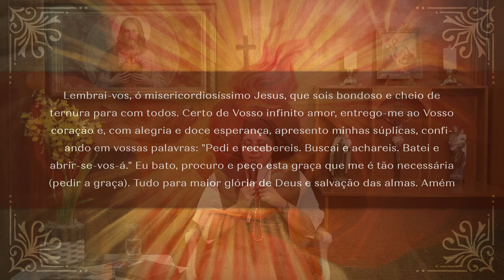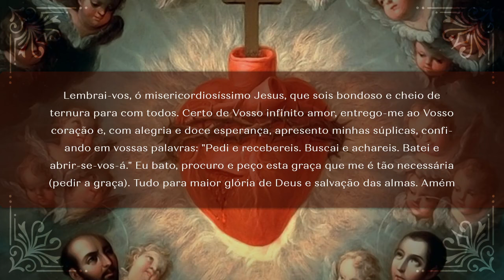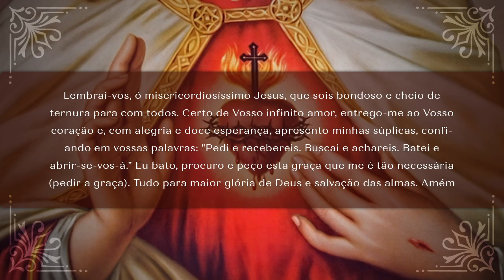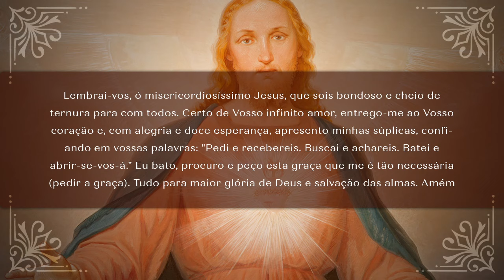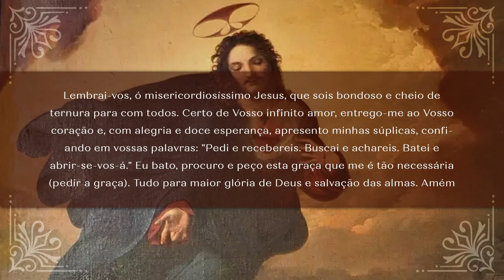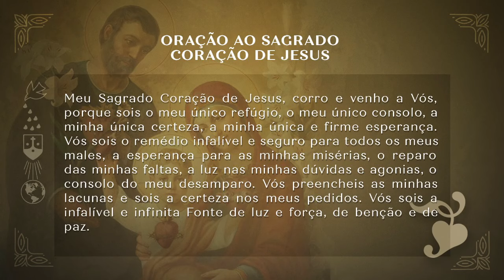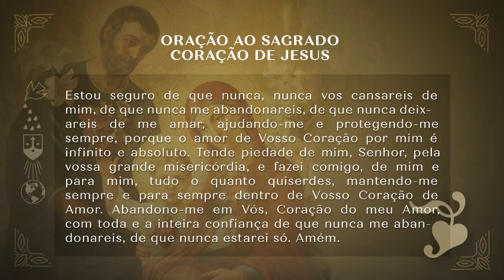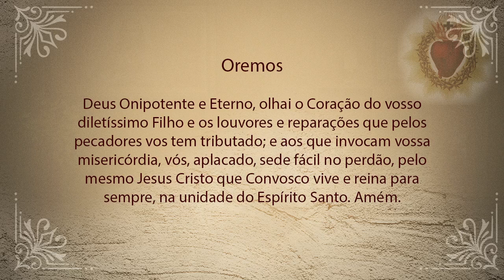Live 01 | Entronização dos 3 Corações (completa)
Postamos a live completa, com a parte que perdemos devido ao erro no Youtube. Deus abençoe!

Receba a Família de Nazaré na sua casa e família!
Hoje, live especial ao Sagrado Coração de Jesus!

Sagrado Coração de Jesus que tanto me amais, fazei com que eu Vos ame cada vez mais!

Vem com a gente e consagre-se a Nossa Senhora do Carmo! Venha conhecer melhor Nossa Mãezinha e entregar-se totalmente a Jesus por meio dela. 🙏
Faça sua inscrição gratuita pelo link 👇🏻

Vamos juntos rumo ao céu! 👣

Entre agora em nosso canal  do WhatsApp Carmelitas Mensageiras.

Pequeno nada - Carmelitas Mensageiras 👣 Rumo ao céu!
👣 Estamos caminhando rumo ao céu, vem com a gente?
👉🏻 A certeza de nunca caminhar sozinho;
👉🏻 Formações e espiritualidade com material de apoio gratuitos;
👉🏻 Ser uma Alma Pequenina: intenção e propósito semanal para a salvação das almas.

PIX  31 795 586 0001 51 (Banco Brasil)
CONTAS Congregação das Irmãs Carmelitas Mensageiras do Espírito Santo
Banco Brasil: Ag 1516-4 c/c 4458-X